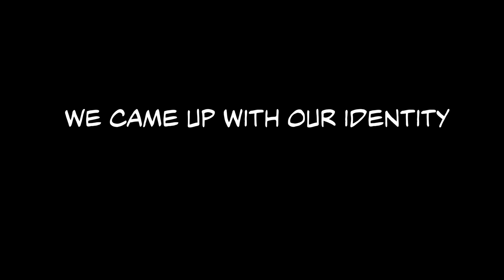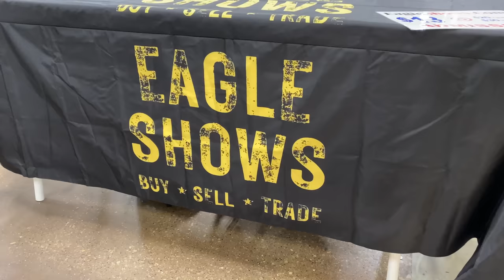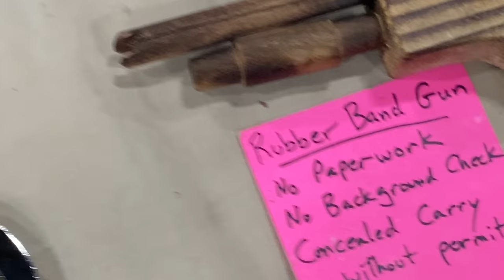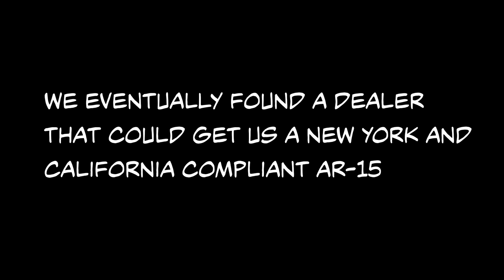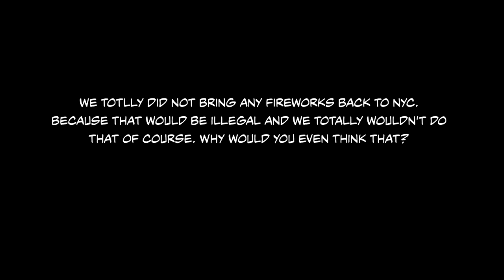Going to a Gun Show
We went to a gun show in PA. It was quite illuminating. There were the usual characters there but there were also a lot of diverse groups that came to purchase weapons quickly.